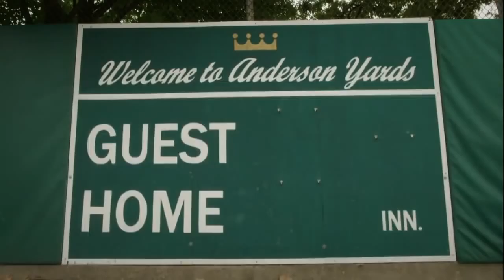"Chevrolet" Hit like a Girl Feat.Mo'Ne Davis